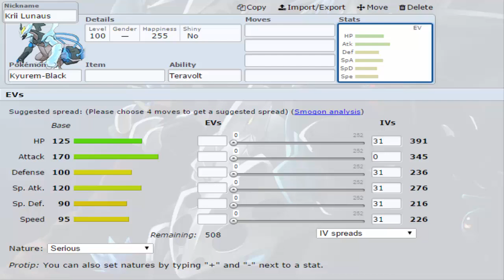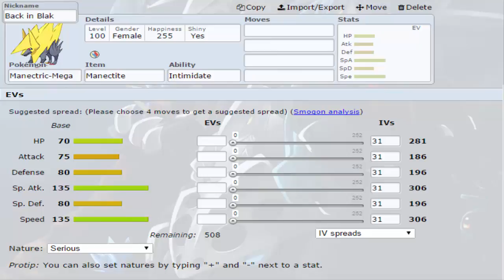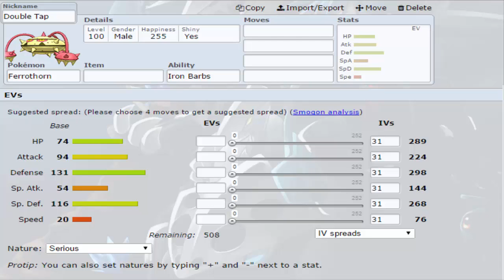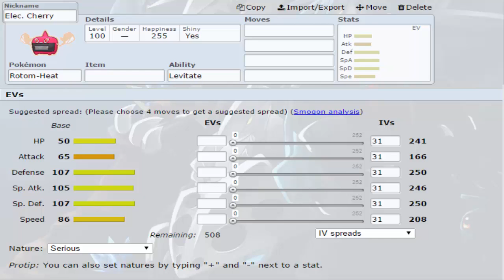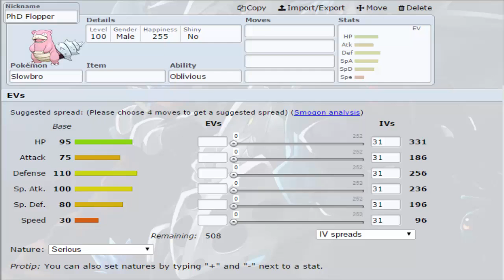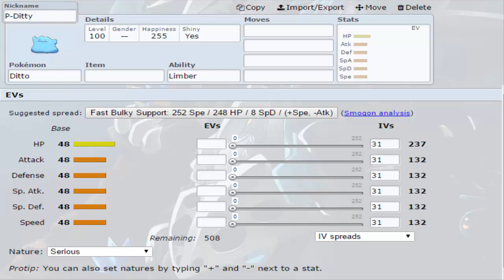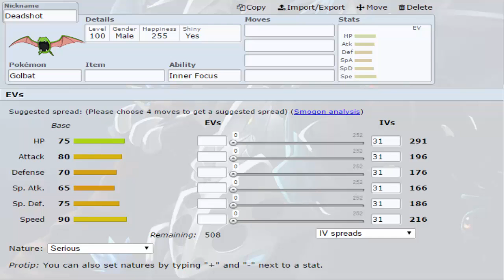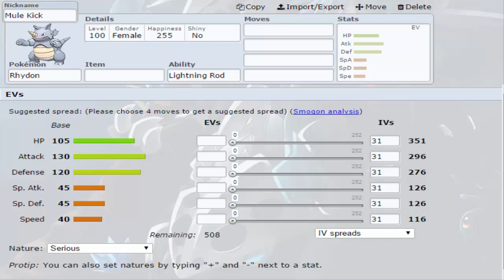NPCC Antelope Valley Aggrons Team Breakdown!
GO FOLLOW THE NPCC!!!

FOLLOW THE OTHER TEAMS AS WELL!

-NewAge

Supporters/Reccomendations!-